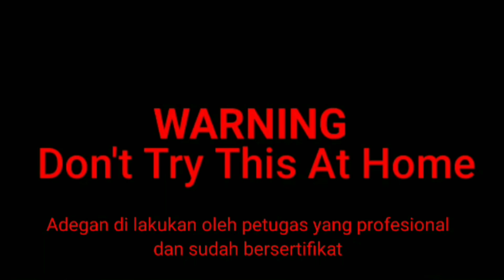cara petugas PLN mengganti isolator tumpu tanpa memadamkan listrik pelanggan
Pekerjaan : penggantian isolator tumpu yang terindikasi rusak karena sambaran petir  pada tegangan menengah 20 KV

Lokasi : karangasem.  Bali Indonesia

Metode : PDKB (Pekerjaan Dalam Keadaan Bertegangan)  sentuh langsung